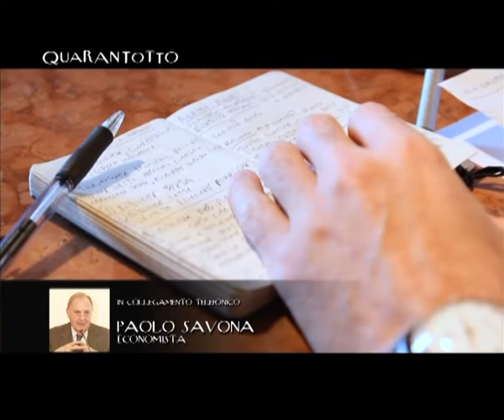L'Italia che piace a Giannino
Puntata del programma "Quarantotto" di e con Luca Sommi. Ospiti: l'economista Oscar Giannino, lo scrittore Camillo Langone, il professore Augusto Schianchi. (La puntata venne registrata in campagna elettorale 2013, prima del "caso Giannino").